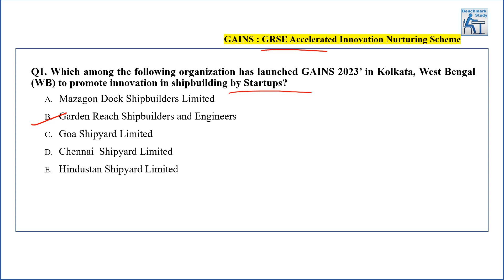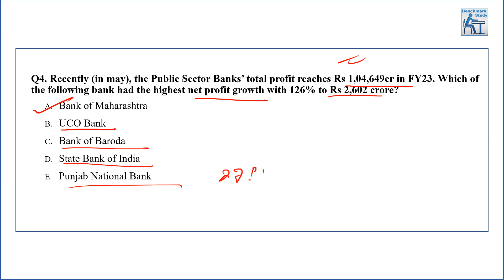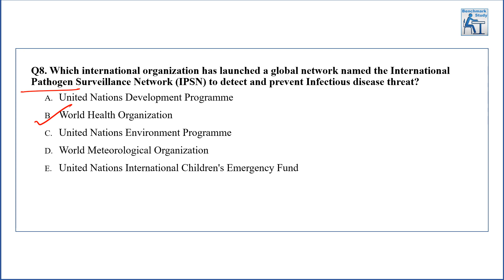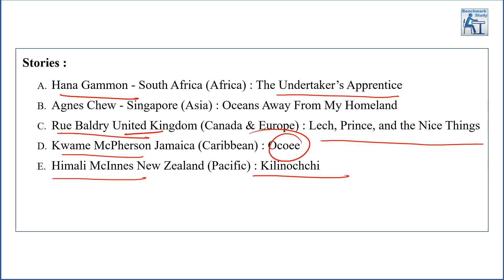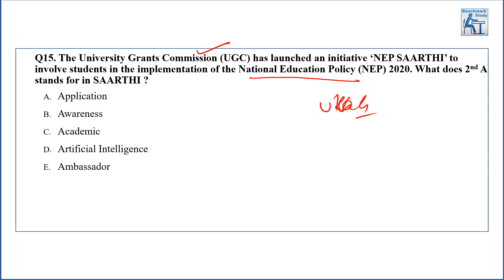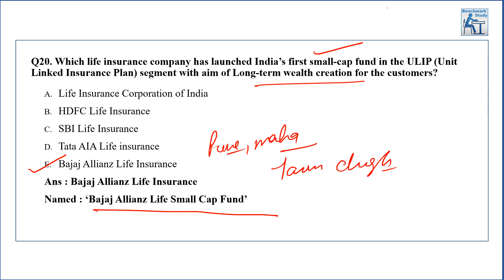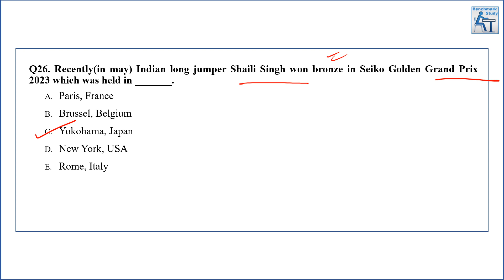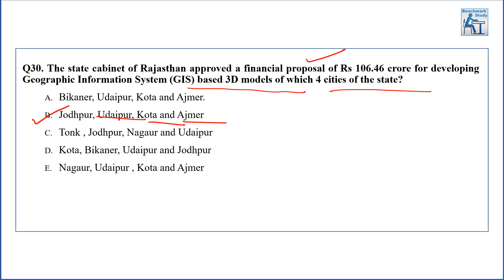Current Affairs MCQs for May 2023 - Part 10 | Monthly MCQ Series | RBI Gr B | RBI Assistant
In this video we are discussing MCQs for month of May 2023 for RBI Assistant, RBI Gr B, Bank and SSC Exams.